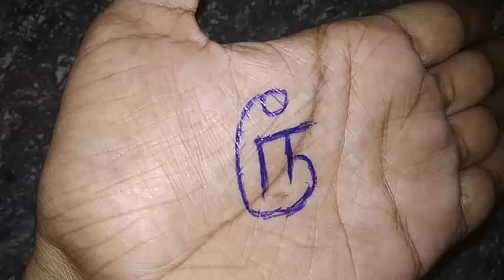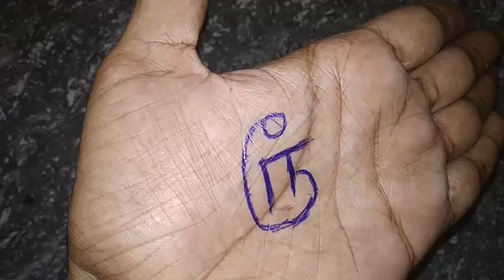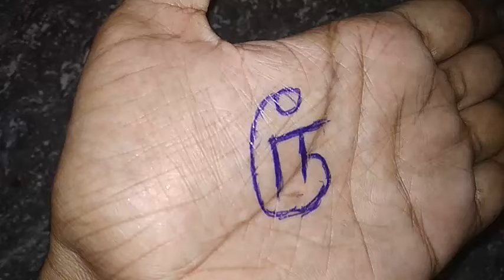இன்று 31-10-2024 வியாழக்கிழமை தீபாவளி நாளில் உள்ளங்கையில் இதை வரையுங்கள்!|deepavali lakshmi symbol